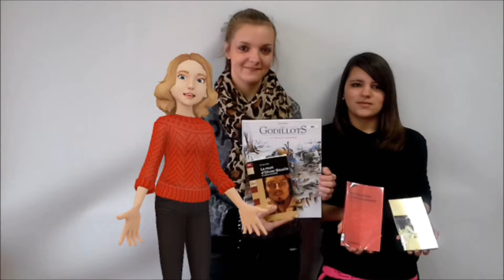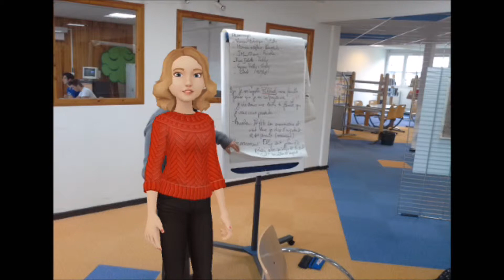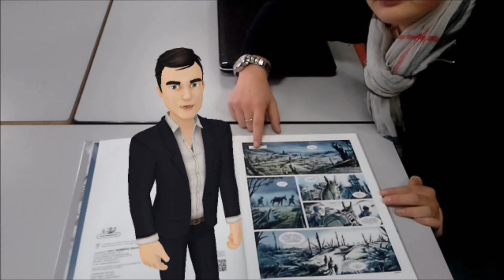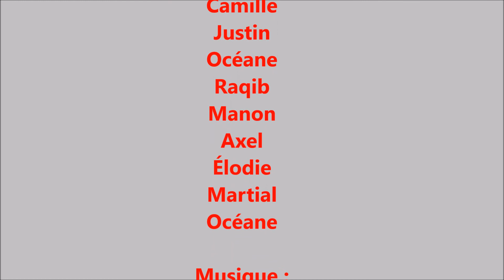Création de booktrailers, le journal de bord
Journal de bord vidéo sur la création de deux booktrailers. Vidéo réalisée par les élèves de la classe de Terminale APR du Lycée Professionnel Jules Ferry de Delle (90100). Vidéo en utilisant l'application Tellagami.